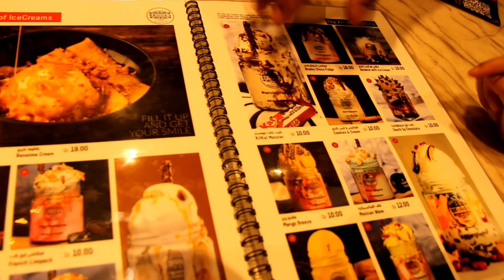നാവിൽ അലിയുന്ന ഒരു കുൽഫി കഴിച്ചാലോ? Brooks Cafe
Tasty Kulfi and variety of other desserts are available in Brooks Cafe.
Brooks Cafe
Al Matar Al Qadeem St, Doha

Kulfi- 5 Riyals
Red velvet Twister-19 Riyals
Choco chips fizzy-14 Riyals
Chicken Cheese chilly Toast-14 Riyals